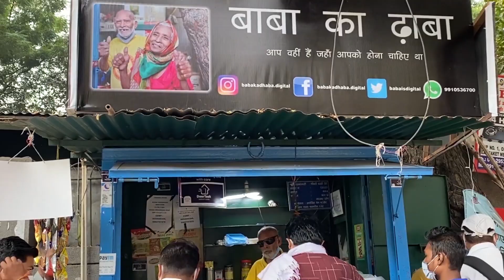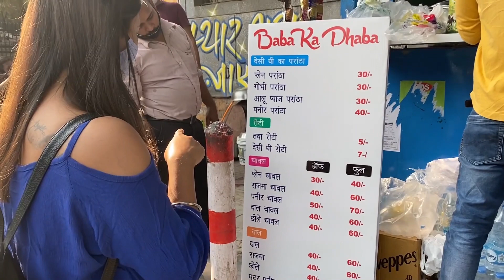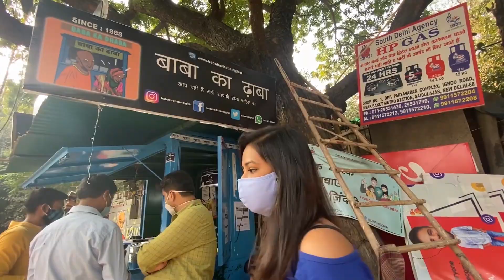EYE-OPENING fact about Baba Ka Dhaba | ATTITUDE ?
HI Fam !
Baba ka dhaba went viral after the video gaurav wasan uploaded on Youtube.I wanted to have an experience too and hence reached Baba ka dhaba, malviya nagar. I saw alot of meme pages on instagram which said that Baba turned arrogant after getting instant attention from youtubers and media.